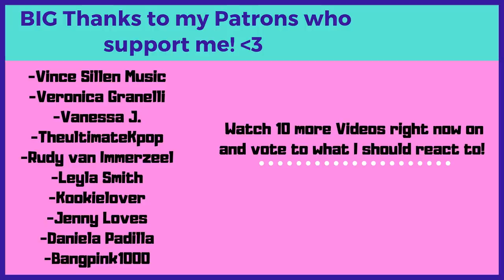BLACKPINK | Before They Were Famous | 블랙핑크 - Reaction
Flo M.
Postfach 11 61
25442 Quickborn
Germany

Flo M.
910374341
Packstation 117
25451 Quickborn
Germany